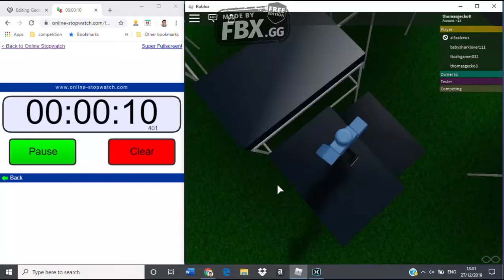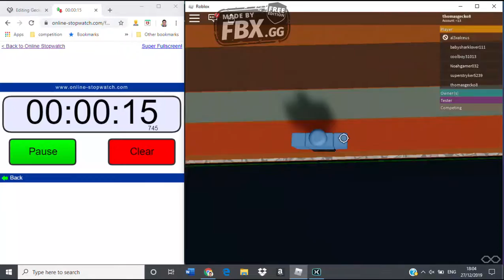Gecko Ninja Warrior Tournament 11 Episode 2